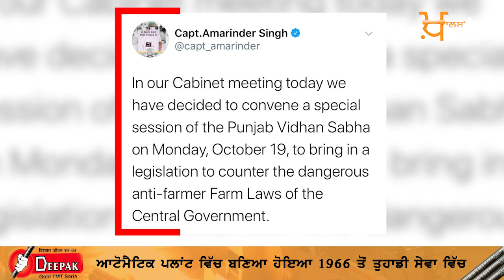News I Punjabi News । Punjabi Prime Time with Harsharan kaur। 14 Oct, 2020 | THE KHALAS TV